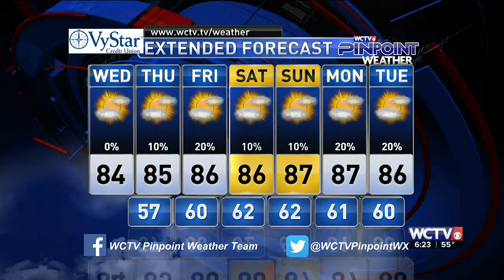Video Forecast, Wednesday 10.20.21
Small changes start today - more clouds, more humidity, & higher temps coming...